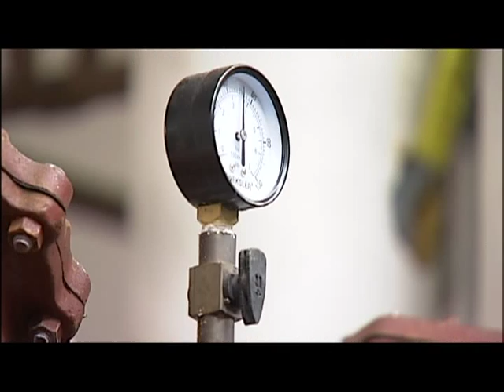Testing For Arsenic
Health officials are working with geologists to pinpoint groundwater in Ohio that could have high concentrations of arsenic.